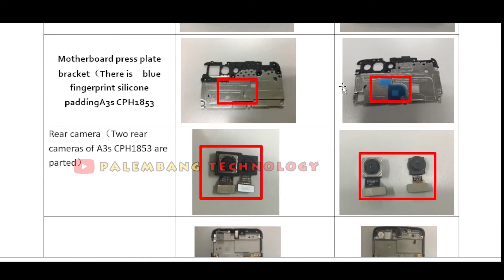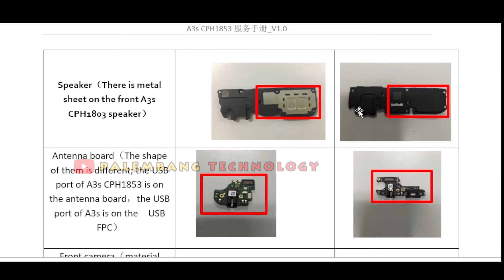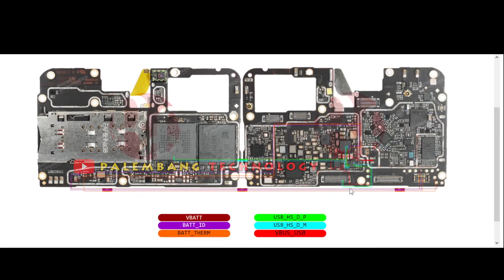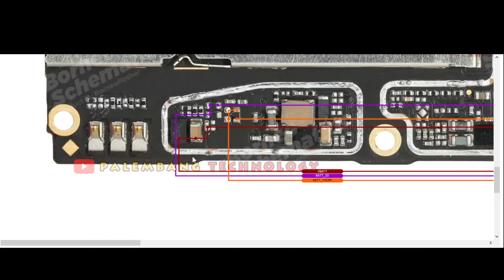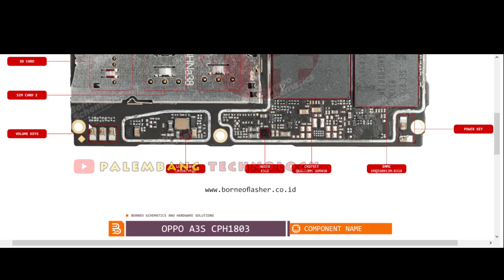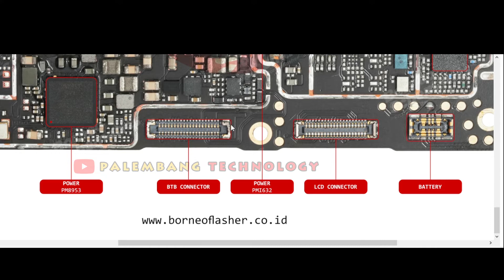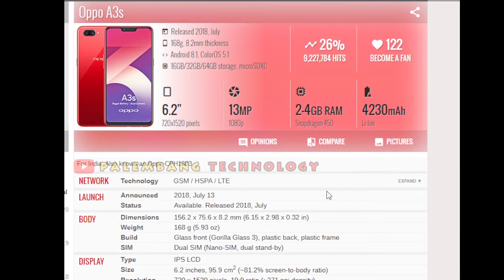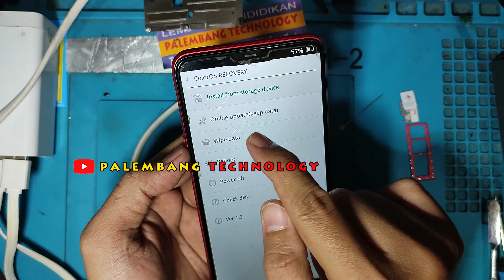Skema HP Oppo a3s l Skema HP Android l Skema HP l Skema HP cp1803 l schematic gratis l skema hp oppo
skema hp android lengkap

10 Hari Belajar Servis HP Menuju Teknisi HP yang Profesional dan Amanah.

𝗣𝗮𝗹𝗲𝗺𝗯𝗮𝗻𝗴 𝗧𝗲𝗰𝗵𝗻𝗼𝗹𝗼𝗴𝘆 𝗦𝗽𝗲𝘀𝗶𝗮𝗹𝗶𝘀 𝗹𝗲𝗺𝗯𝗮𝗴𝗮 𝗣𝗲𝗹𝗮𝘁𝗶𝗵𝗮𝗻 𝗥𝗲𝗽𝗮𝗿𝗮𝘀𝗶 𝗣𝗼𝗻𝘀𝗲𝗹 𝘀𝘂𝗱𝗮𝗵 𝗯𝗲𝗿𝗱𝗶𝗿𝗶 𝘀𝗲𝗷𝗮𝗸 𝘁𝗮𝗵𝘂𝗻 𝟮𝟬𝟬𝟯 𝗱𝗶 𝗬𝗼𝗴𝘆𝗮𝗸𝗮𝗿𝘁𝗮 𝗹𝗮𝗹𝘂 𝟮𝟬𝟬𝟱 𝗣𝗶𝗻𝗱𝗮𝗵 𝗞𝗲 𝗣𝗮𝗹𝗲𝗺𝗯𝗮𝗻𝗴 𝘀𝗮𝗺𝗽𝗮𝗶 𝗱𝗲𝗻𝗴𝗮𝗻 𝘀𝗲𝗸𝗮𝗿𝗮𝗻𝗴.

𝗣𝗘𝗟𝗔𝗧𝗜𝗛𝗔𝗡 𝗧𝗘𝗞𝗡𝗜𝗦𝗜 𝗛𝗣 𝗔𝗡𝗗𝗥𝗢𝗜𝗗 𝗺𝗮𝘁𝗲𝗿𝗶 𝗱𝗮𝗿𝗶 𝟬, Bahkan jika Anda belum pernah service HP sama sekali.
Insya Allah, jika anda mengikuti kursus teknisi HP di 𝗣𝗮𝗹𝗲𝗺𝗯𝗮𝗻𝗴 𝗧𝗲𝗰𝗵𝗻𝗼𝗹𝗼𝗴𝘆 Anda akan menjadi teknisi handal dan professional.

PALEMBANG TECHNOLOGY
Android Service & Training Center Indonesia
Spesialis Pelatihan Teknisi HP Sejak 2005

*𝗣𝗘𝗡𝗚𝗛𝗔𝗥𝗚𝗔𝗔𝗡 𝗡𝗔𝗦𝗜𝗢𝗡𝗔𝗟 :
Wirausaha Muda Mandiri 2008
Young Entrepreneur Award 2009

PELATIHAN TEKNISI HANDPHONE ANDROID
khusus pemula, sehingga cocok untuk siapapun yang belum pernah belajar reparasi HP.

𝗔𝗟𝗔𝗠𝗔𝗧 :
PALEMBANG TECHNOLOGY
Jl. Sosial No. 2828 KM. 5 (Depan Lorong Masjid)
Palembang (Sumatera Selatan)

Nb.
- InsyaAllah Setiap Bulan ada kelas baru

belajar servis hp android
belajar servis hp secara otodidak
belajar servis hp pemula
belajar servis hp pemula Palembang
belajar servis hp palembang
kursus hp palembang
kursus teknisi hp palembang
kursus teknisi hp
palembang technology
belajar servis hp dari awal
belajar servis hp android pdf
belajar servis hp untuk pemula
belajar service hp android
belajar service hp android pdf
belajar service hp apk
cara belajar servis hp android
cara belajar service hp android
belajar service hp bandung
cara belajar service hp bagi pemula
buku belajar servis hp
berapa lama belajar servis hp
cara belajar servis hp
cara belajar servis hp tanpa kursus
cara belajar servis hp otodidak
cara cepat belajar servis hp
cara mudah belajar servis hp
kursus hp gratis
kursus hp otodidak
belajar hp youtube
belajar service hp di palembang
belajar service hp di medan
belajar service hp di padang
belajar service hp di Jambi
belajar service hp di Bengkulu
belajar service hp di Lampung